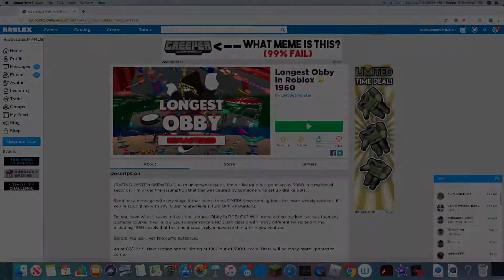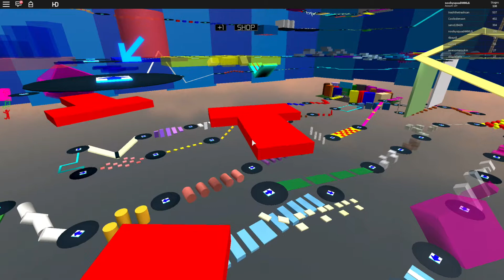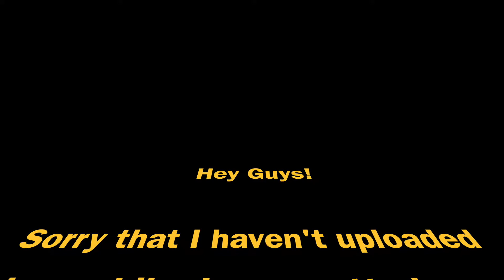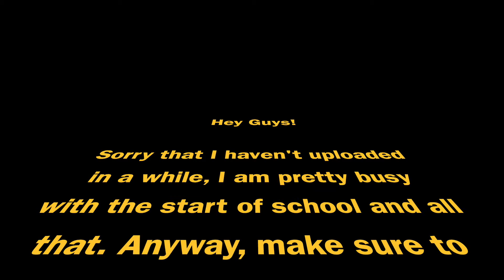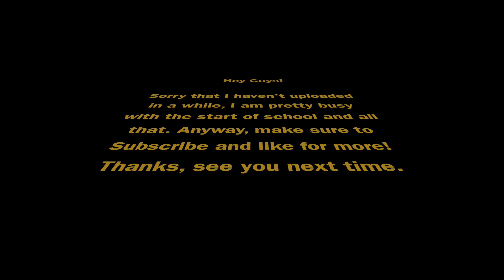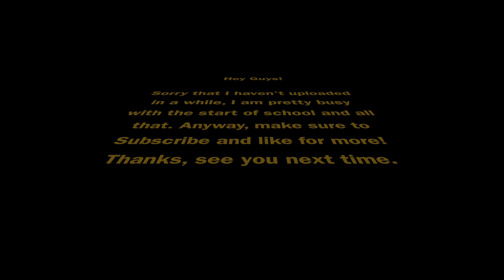Longest Obby In roblox first 150 stages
I have really good internet now so yeah! Bye